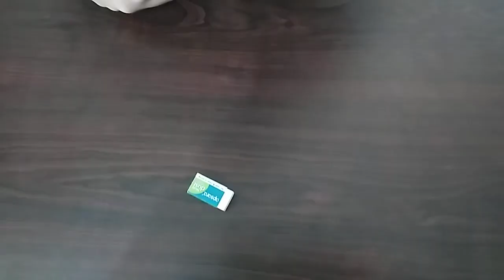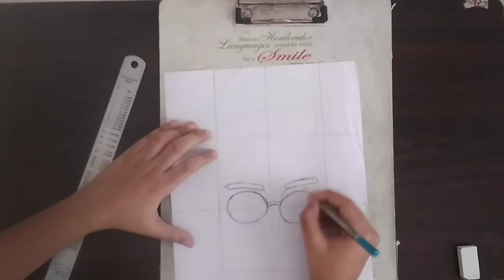iGenPodTV: How to draw Harry Potter Sketch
A very talented kid, advait showcased his talent today on iGenPodTV. Your kid's can also showcase their talent,Register Now